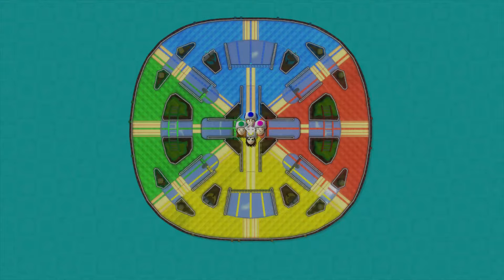Nintendoland - 5 Player Games Compilation (Luigi's Mansion, Mario Chase, Animal Crossing Sweet Day)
Maurits, Rik, Myrte, Leon and Danique play all NintendoLand games for 5 players! We play Luigi's Mansion, Animal Crossing Sweet Day and Mario Chase. Everybody gets a turn at all the games.

00:00 - Luigi's Mansion
43:13 - Animal Crossing Sweet Day
1:02:07 - Mario Chase

Played by Maurits, Rik, Myrte, Leon and Danique!